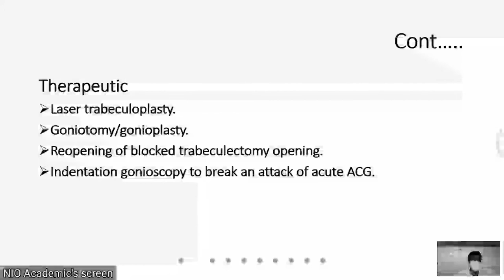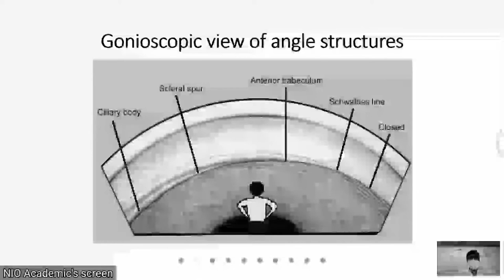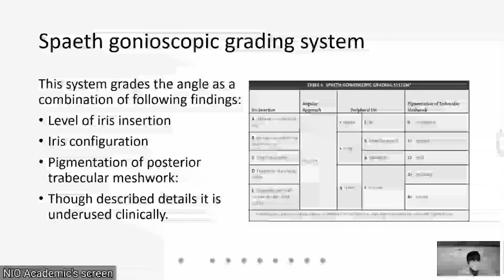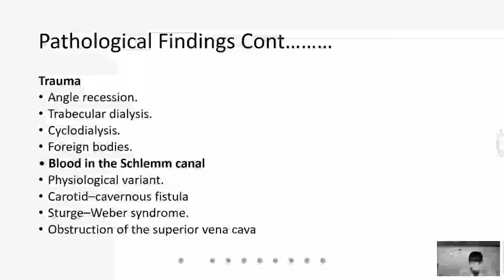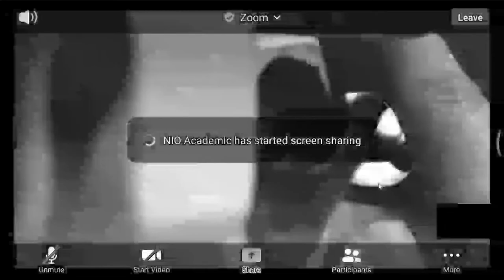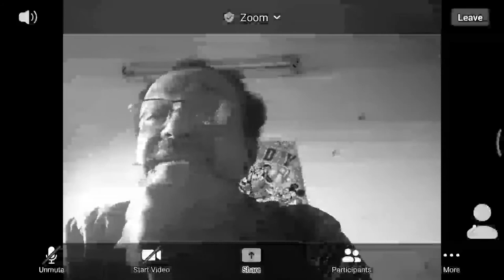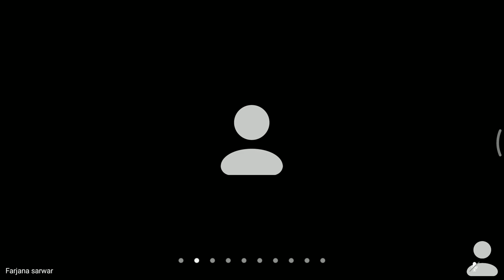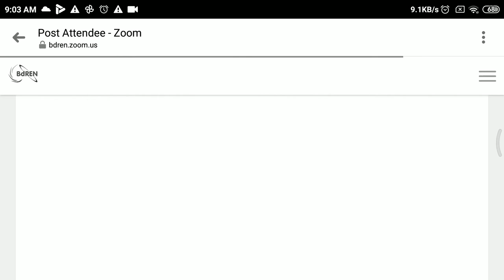gonioscopy 9 sep 2021 monday